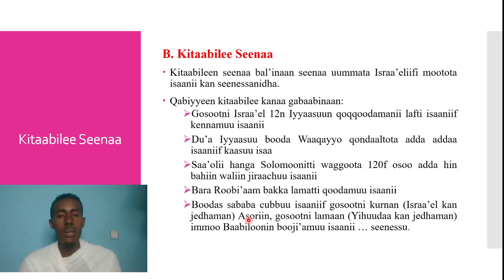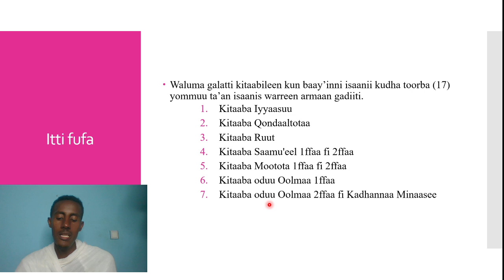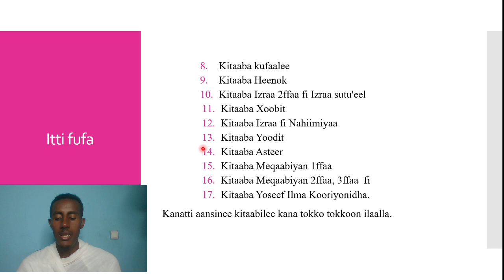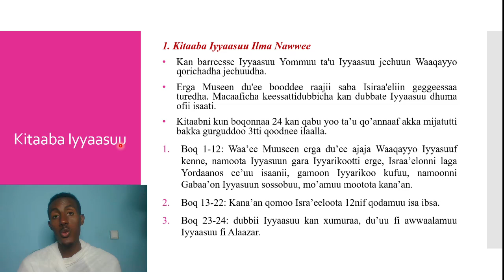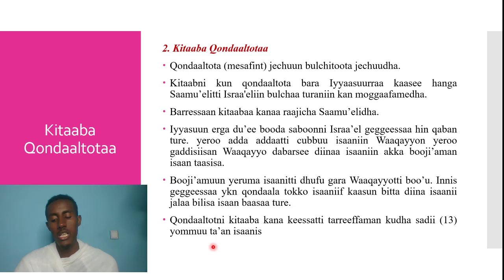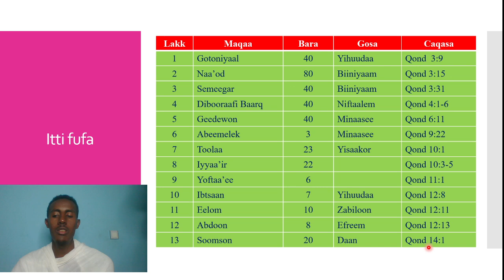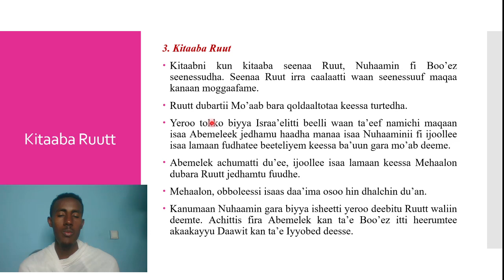Kitaabilee Seenaa kitaaba Iyyaasuu, Kitaaba Ruutt - Qu'annaa KQ boq 3 kutaa 3